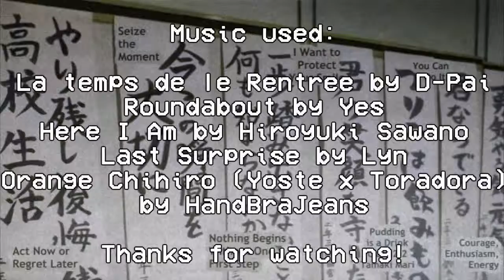Gigguk: The Immortal Anituber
A semi-scripted, fully-awful video about one of my favourite content creators on this site. I planned this as a celebration of him being on YouTube for 10 years, until I realised that he's been here for longer than that, so I just rolled out the video because why not.